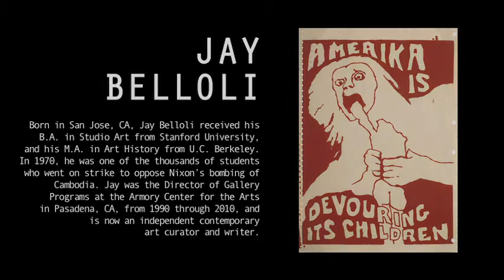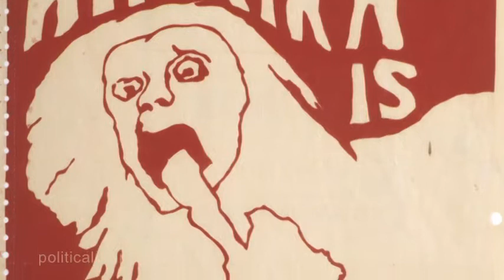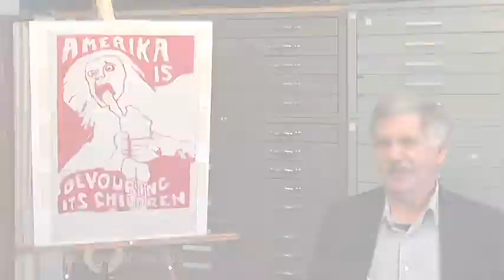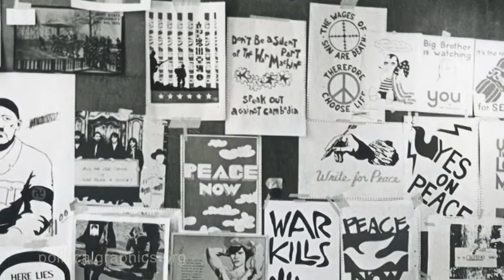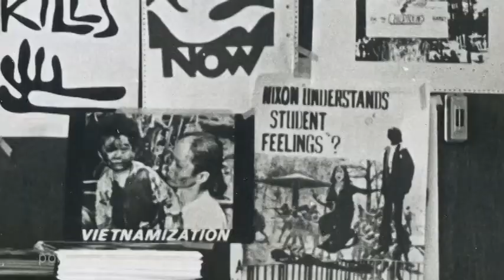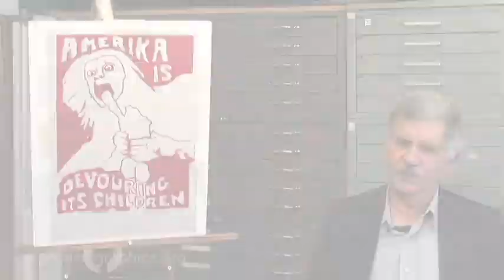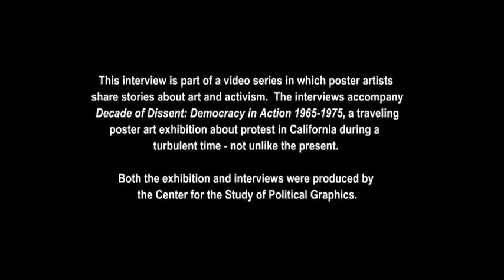Decade of Dissent - Jay Belloli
Jay Belloli is an independent contemporary art curator and writer who created an iconic political poster while a student at UC Berkeley during the strike to oppose Nixon's bombing of Cambodia in 1970.  In this video, Jay discusses his developing politicization during the Vietnam War era and describes the urgent activity of students across the country to use political posters to define the pressing issues of the day.

This interview is part of a video series in which poster artists share stories about art and activism. The interviews accompany Decade of Dissent: Democracy in Action 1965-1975, a traveling political poster art exhibition that premiered at the West Hollywood Library, February-April 2012. Both the exhibition and interviews were produced by the Center for the Study of Political Graphics.

Decade of Dissent: Democracy in Action 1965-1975

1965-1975 — years that span the U.S. war in Viet Nam — was a watershed decade for California and the country as a whole. Through legislation and demonstrations, democracy was both advanced and challenged at the ballot box, in the classroom and in the streets. U.S. democracy embraces free speech, yet California's students fought for the right to engage in free speech in high schools and college campuses. Our democracy ensures freedom of assembly, yet the police often attacked peaceful demonstrators. The Constitution protects civil liberties and civil rights regardless of race, gender, class or ethnicity, yet African Americans, Asians, Latinos, women, lesbians, gays and others fought—and continue to fight—for their equality.

Whenever people organize and protest, artists are in the forefront of the struggles for greater democracy and justice. This exhibition documents the importance of poster art for developing and promoting the ideas and ideals of democracy in California during a very turbulent decade—not unlike the present. The posters forcefully and graphically demonstrate that democracy includes the obligation to speak-out and struggle for justice. Dissent is patriotic. The exhibition also shows the power of art to recall historical events and views of the world that can create a deeper context for understanding contemporary society.